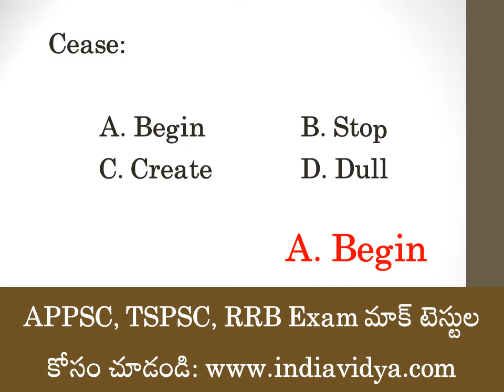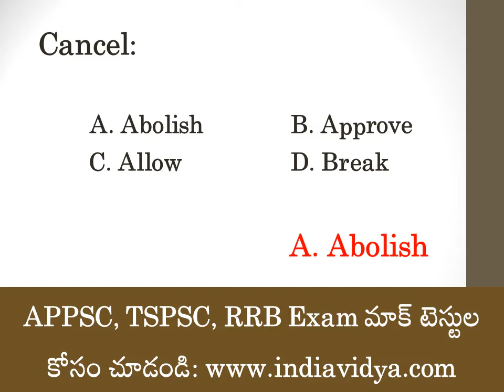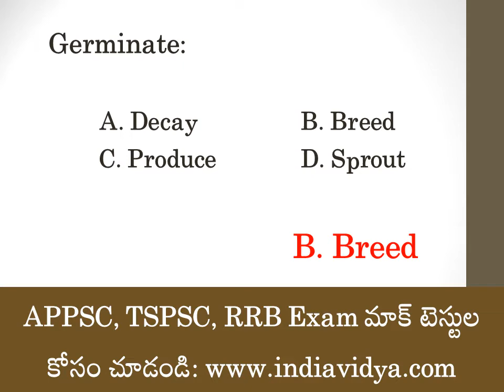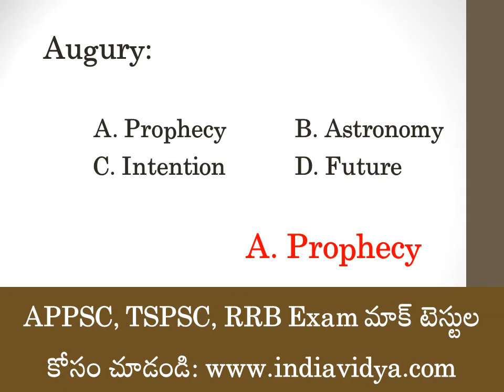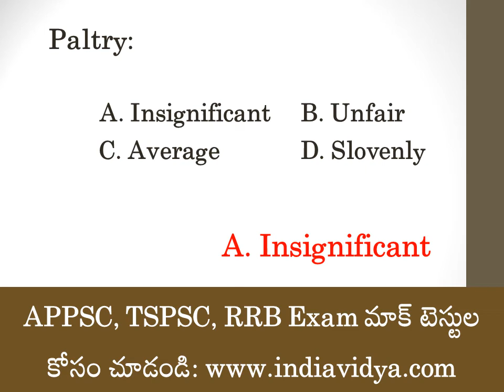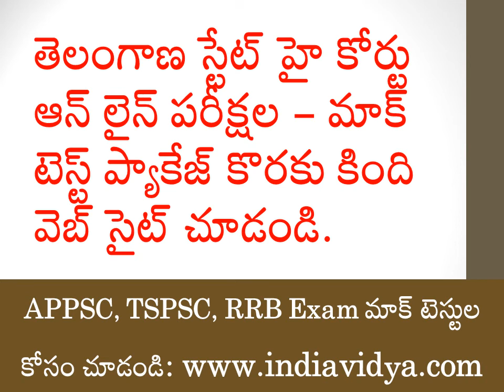TS High Court Jobs Online Test Practice Bits - GE (Synonyms)